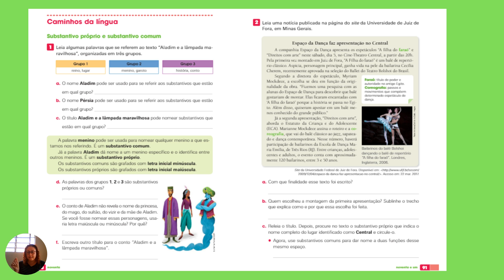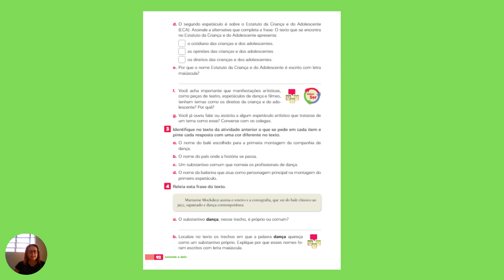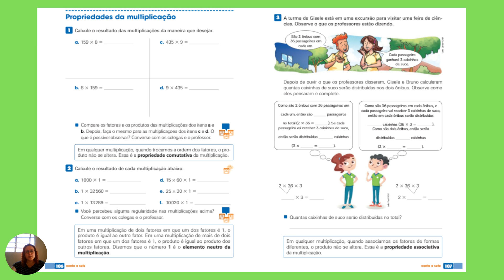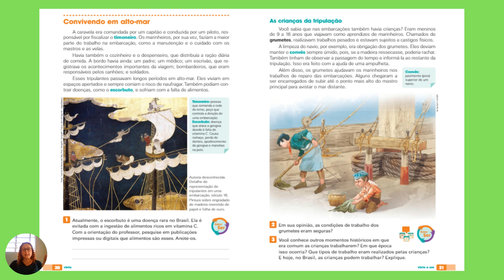Língua Portuguesa, Matemática, História e Ensino Religioso - 15/09/2021